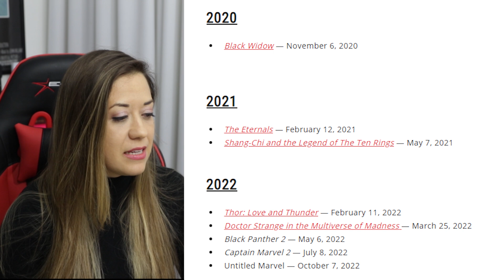MARVEL & DC Updated Movie Release BREAKDOWN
Now we can look at the upcoming movie schedule for the MCU, DC and SONY production pos pandemic. For some of these we will have to wait a really long time.